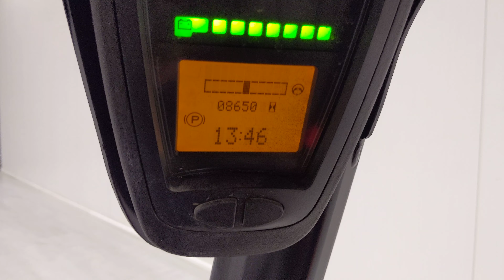41829 - LINDE E 20 L-02